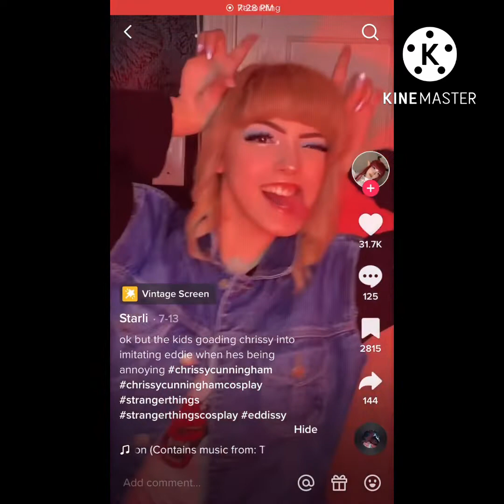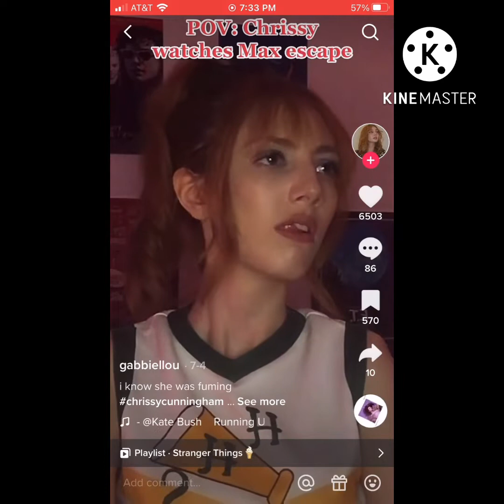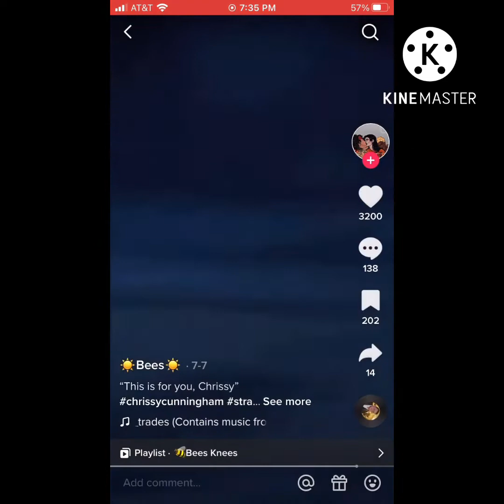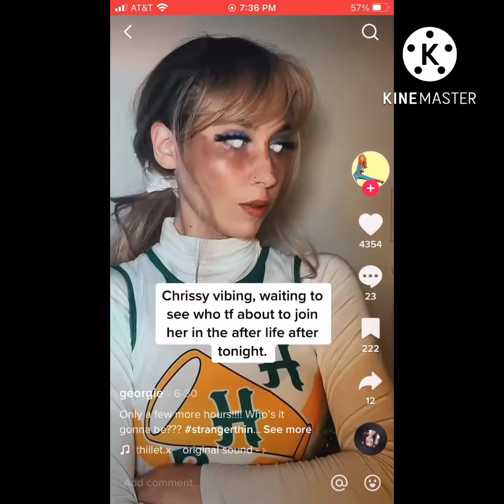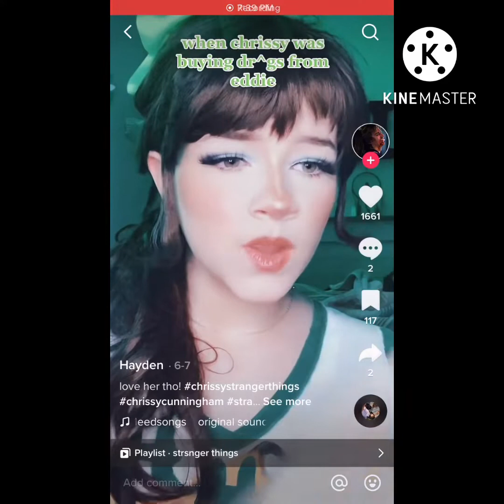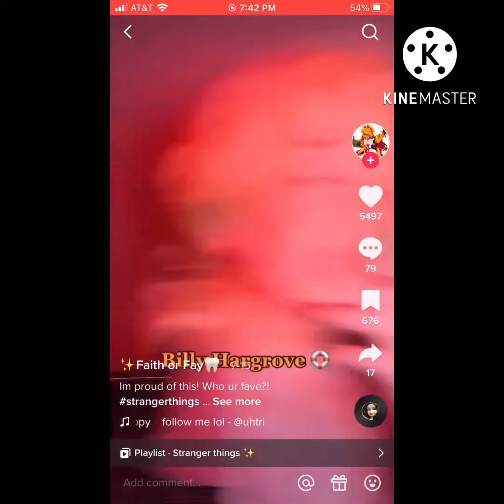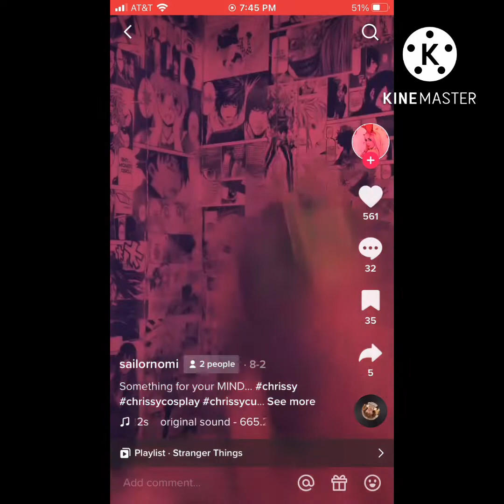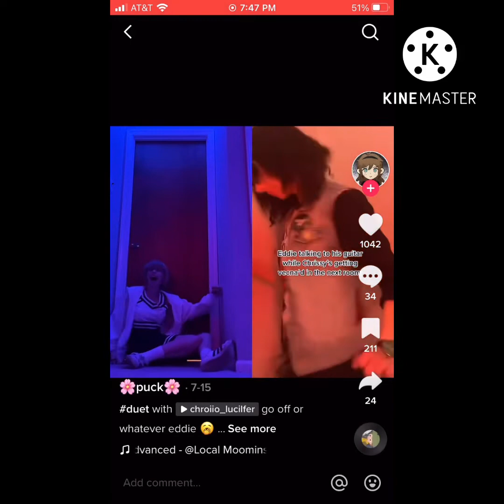Chrissy Cunningham tik toks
😝😝😝 last ones my favorite 😝😝😝